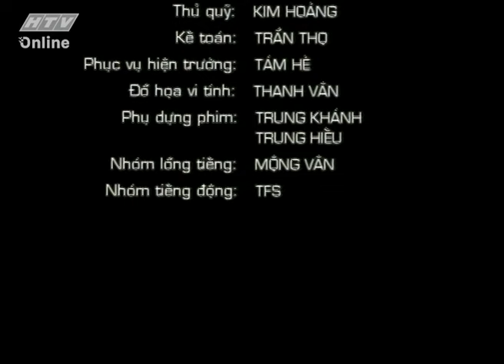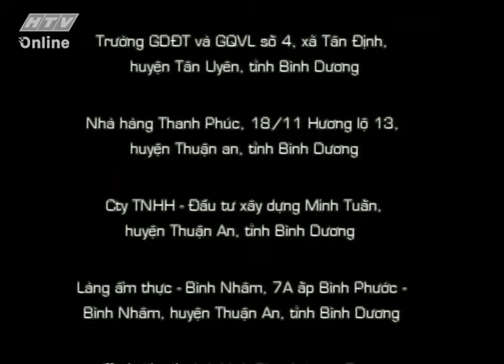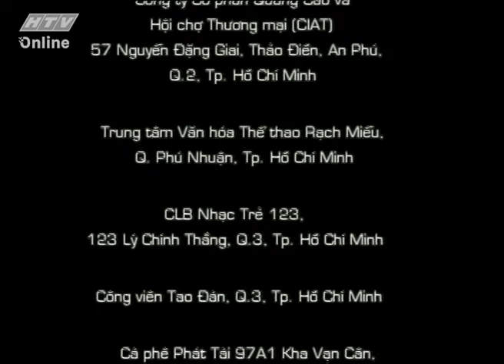Hướng Nghiệp (Phần 2) - Tập 40 | Phim Việt Nam Kinh Điển | Lê Khánh, Kinh Quốc, Khương Thịnh